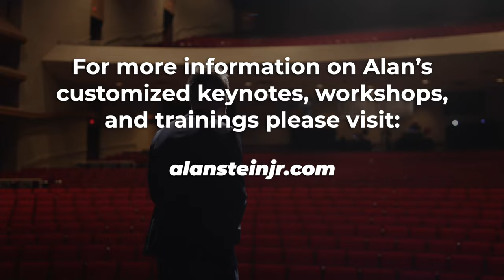The Day I Met My Idol | Keynote Snapshot | Coach K Story